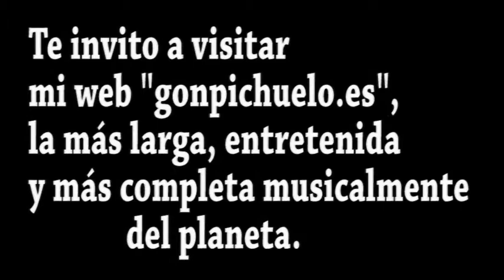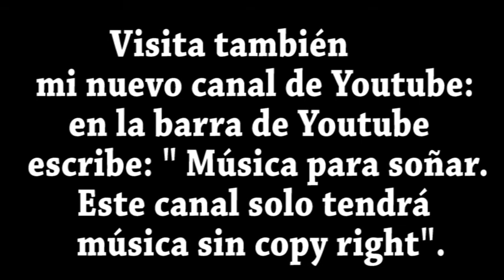"Música para soñar con el encanto de la Naturaleza"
Bellezas de la Naturaleza con música sin copyright.